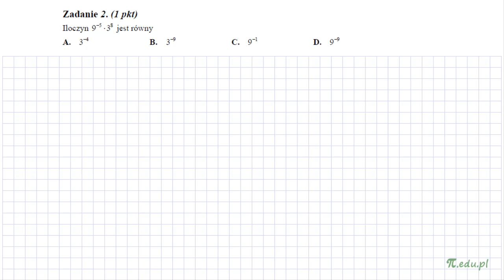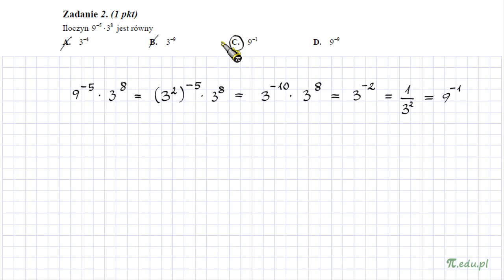Zadanie 2. Matura poprawkowa, sierpień 2012. PP [Potęgi]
Iloczyn ... jest równy...

Rozwiązanie zadania 2. Matura poprawkowa z matematyki, CKE sierpień 2012. Poziom podstawowy

Liczby rzeczywiste, potęgi, działania na potęgach, iloczyn potęg, wykładnik ujemny, zadana z potęgami Sprawdź serwis MatMat